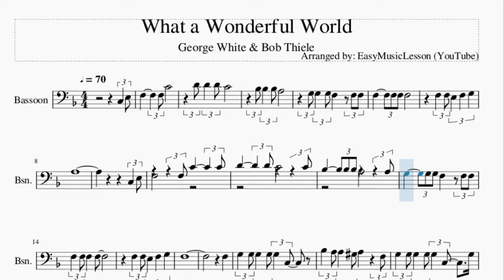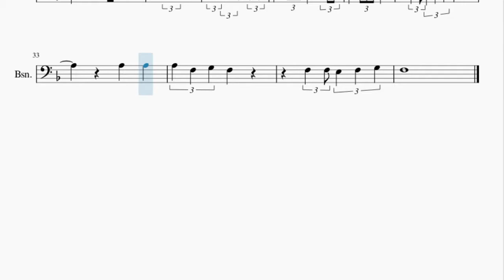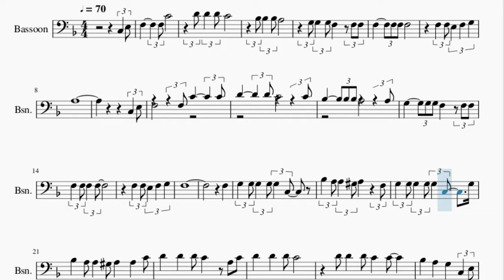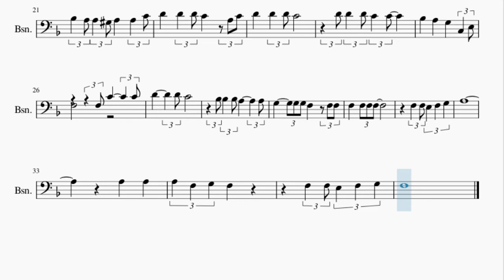Bassoon Sheet Music: How to play What a Wonderful World by George White & Bob Thiele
Here is a sheet music/tab video on the song What a Wonderful World by George White & Bob Thiele on the bassoon. A bassoon sheet music arrangement which is transposed to notes that are easily played by bassoon, for the song What a Wonderful World by George White & Bob Thiele.

EasyMusicLesson2 teaches you to play the your favorite instrument, through well-arranged sheet music so that you too can learn how to play What a Wonderful World by George White & Bob Thiele on the bassoon as fast as you can. A bassoon sheet music with backing tracks to help your play the song better.

Chords of Bassoon arrangement:
F Maj   A Min 7   Bb Maj 7   A Min 7   G Min 7   F Maj 7   E Min 7 b5
A Dom 7   D Min 7   Db Maj   G Min 7   C Dom 7   F Maj 7   D Min 7
G Min 7   C Dom 7   F Maj   A Min 7   Bb Maj 7   A Min 7   G Min 7
F Maj 7   E Min 7 b5   A Dom 7   D Min 7   Db Maj   G Min 7
C Dom 7   F Maj 7   G Min   G Min 7   F Maj 7   G Min 7   C Dom 7
F Maj 7   G Min 7   C Dom 7   F Maj 7   D Min 7   A Min 7   D Min 7
A Min 7   D Min 7   D Dom 7   G Min 7   C Dom 7   F Maj   A Min 7
Bb Maj 7   A Min 7   G Min 7   F Maj 7   E Min 7 b5   A Dom 7
D Min 7   Db Maj   G Min 7   C Dom 7   F Maj 7   F Dom 7   D Dom 7

Melody notes of Bassoon:
C3   E3 F3         F3 C4
D4 D4   D4 C4
Bb3 Bb3   Bb3 A3
G3 G3   G3 F3       F3 F3
F3       F3 F3 F3
F3   F3 E3   F3   G3
A3
C3   E3
F3         F3 C4         C4
D4         D4 C4         C4
Bb3       Bb3 Bb3 A3         A3
F3
F3
G3   G3 G3   G3 G3   C3
Bb3   A3 A3   Ab3 A3       F3
G3   G3 G3   G3 G3   C3     G3
Bb3   A3 A3   Ab3 A3     A3   C4
D4     D4   D4 C4       A3 C4
Bb3     A3     G3     C3   E3
D4         D4 C4
A3
A3     A3
A3   F3   G3   F3
F3